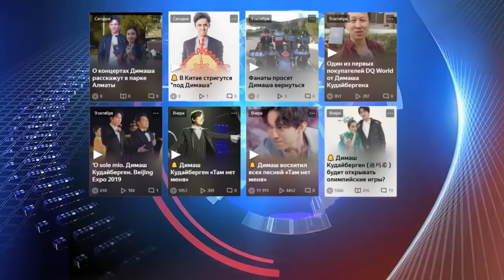🔔 Светлана Айтбаева и Асхат Маемиров, "Нотр-Дам-де-Пари", "ЕГІЗ ЛЕБІЗ"